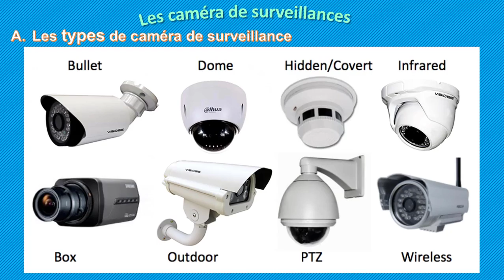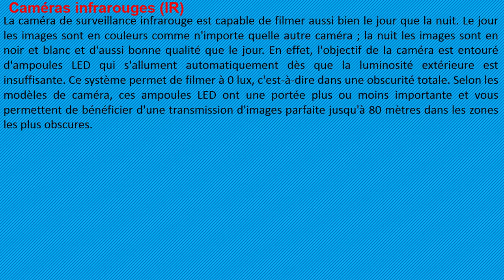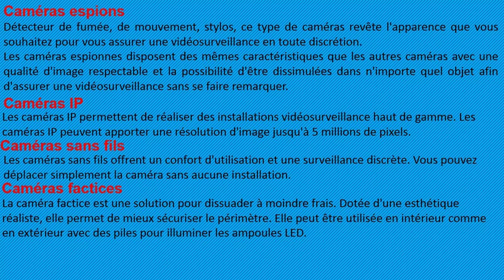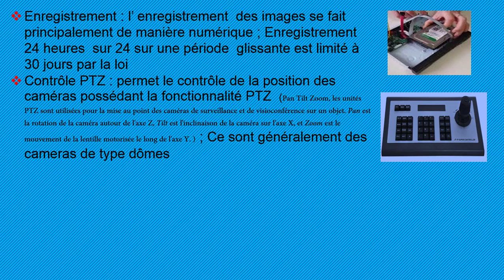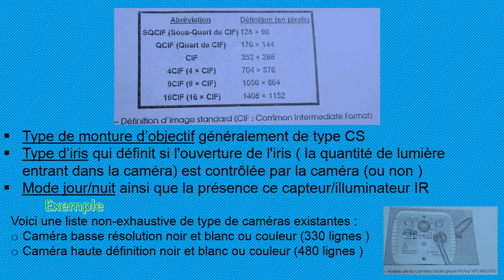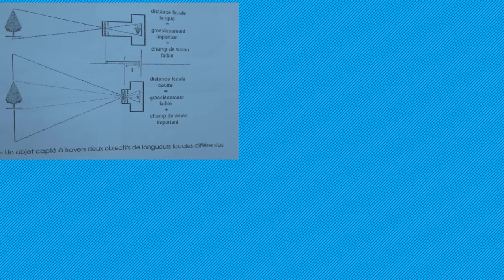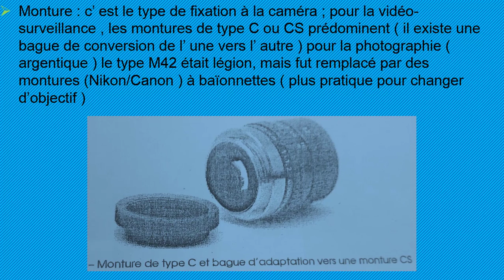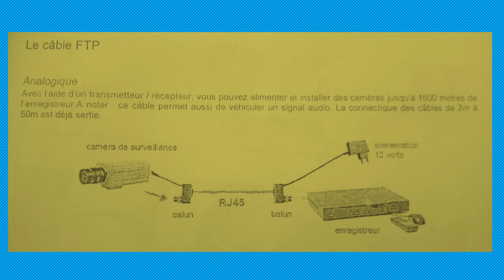les caméras de surveillance : types , caractéristiques , câblage , installation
Les différents matériels de vidéo-surveillance